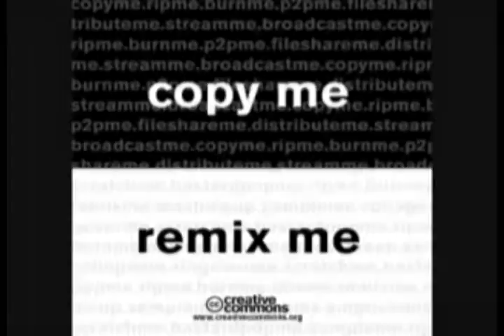trilha de bolso | hernandes marques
resultado da oficina "trilha de bolso" | novembro.2009 | internet LIVRE, no SESC pompéia | montagem de trilha sonora por hernandes marques |